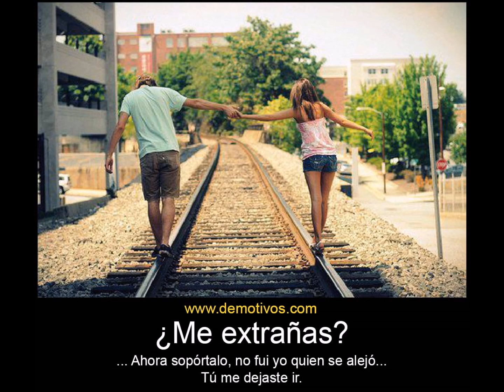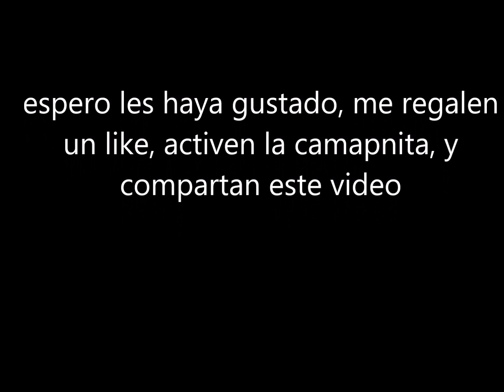tal vez fui yo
para esos que la hemos regado, teniendo a una gran persona y no supimos valorarla